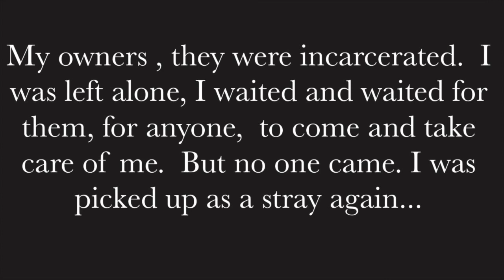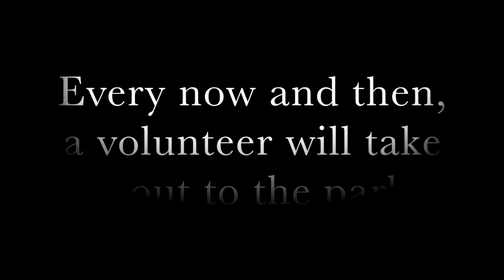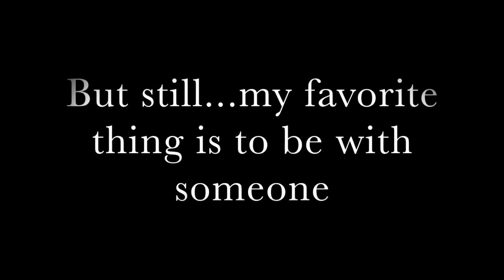Delilah A238545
Delilah A238545, sweet, submissive and almost 10 years old.  She first came toMCAS in 2014 and she sat and waited for 4 months until she was finally adopted.  Of course she had hoped she had found her forever home, but four years later she is back at the shelter.   Her owners are incarcerated, and Delilah was left alone, waiting and hoping for someone to come and care for her.  But no one did.  She was picked up as a stray, again, this time in rough shape.  This lovely older girl deserves a soft bed and a loving home this time around.  There has to be someone out there who loves sweet senior dogs and know that this girl deserves to be spoiled.